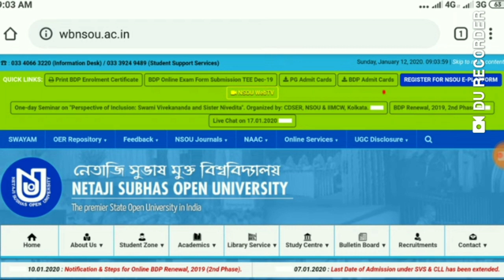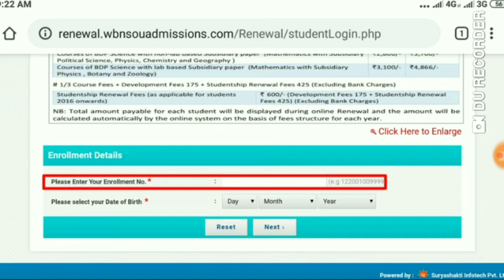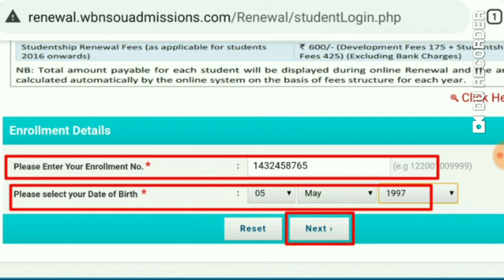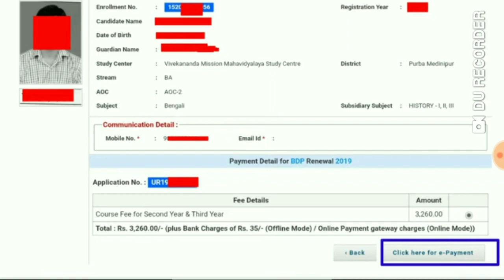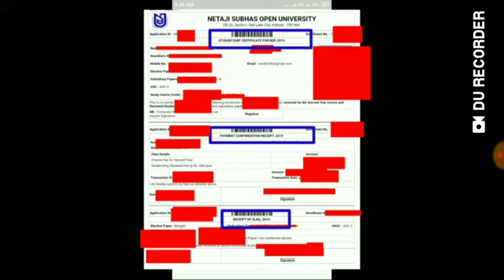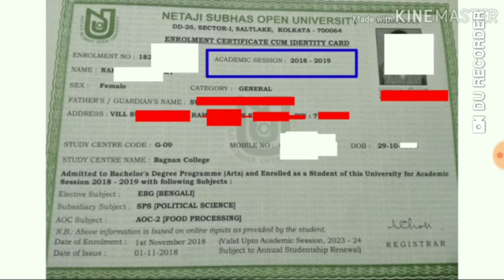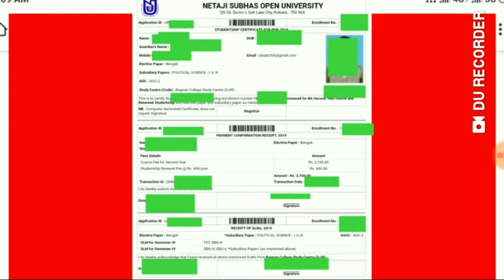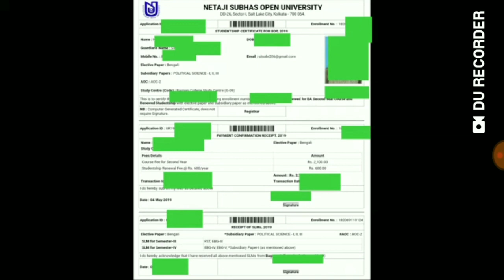BDP RENEWAL STEP BY STEP PROCESS (RENEWAL 2019)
NSOU BDP RENEWAL PROCESS